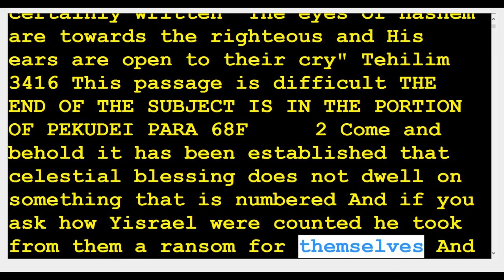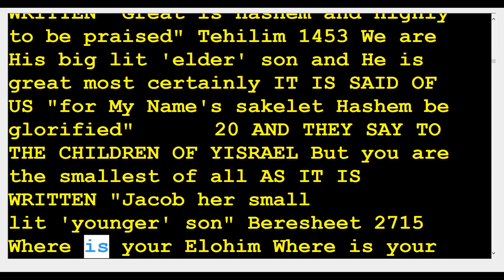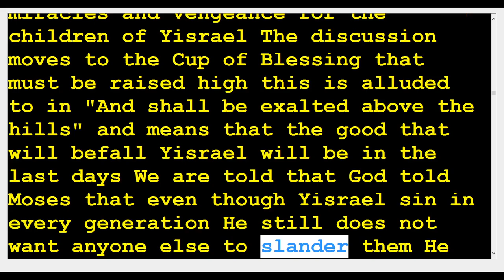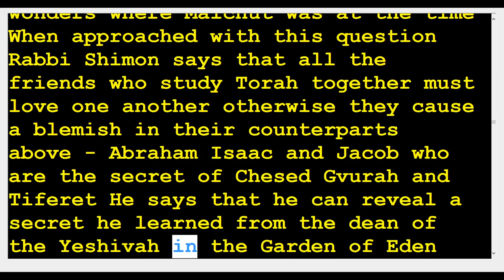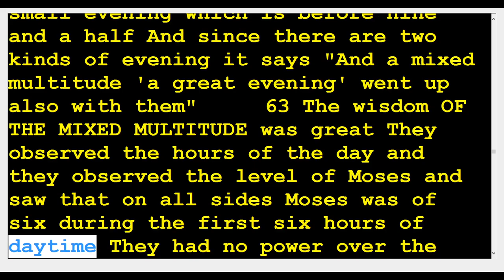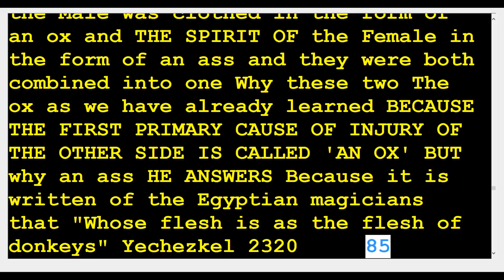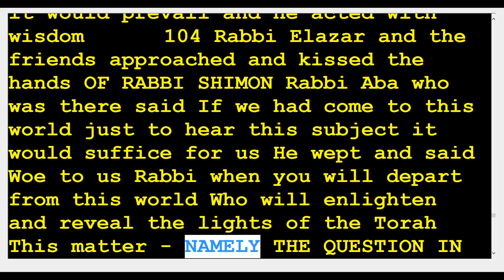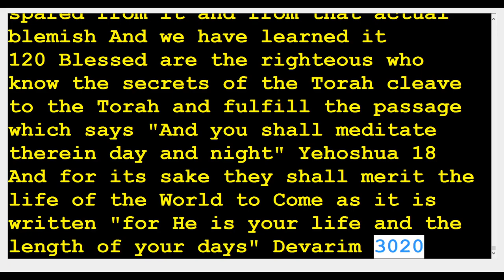21 zohar Ki Tisa 🆘️(Kabbalah center)Rabbi Shimon & Rabbi Berg